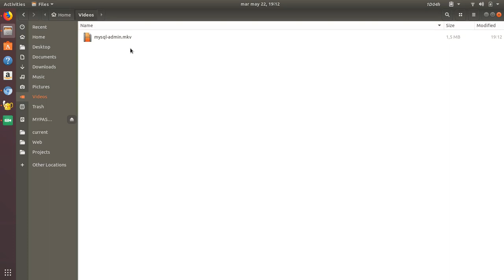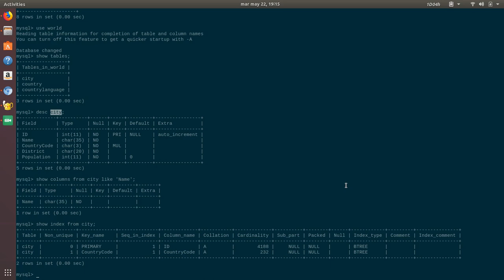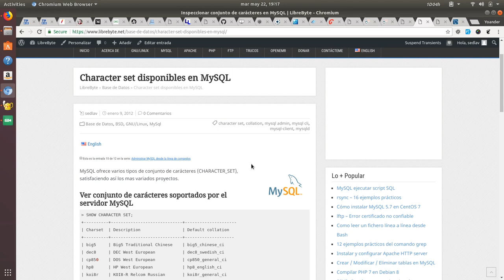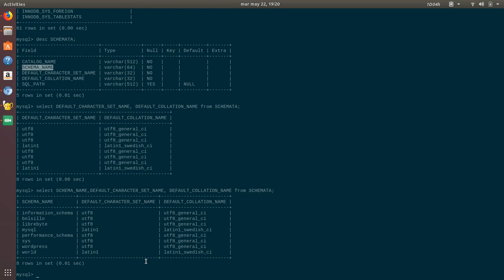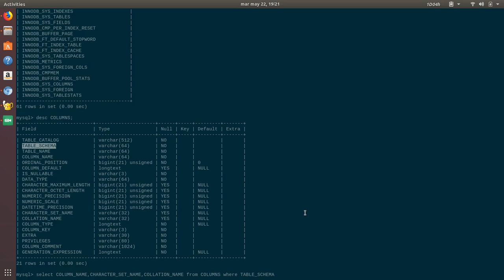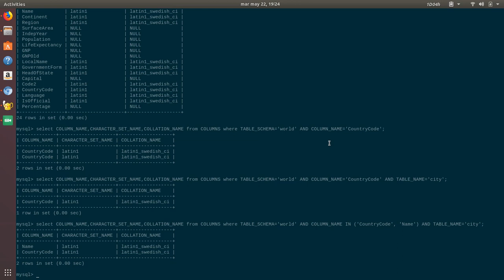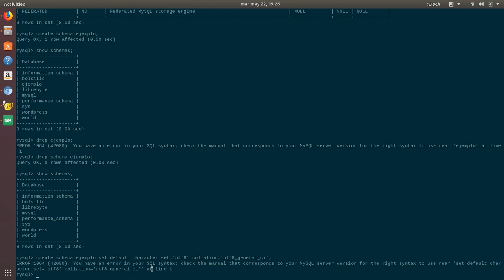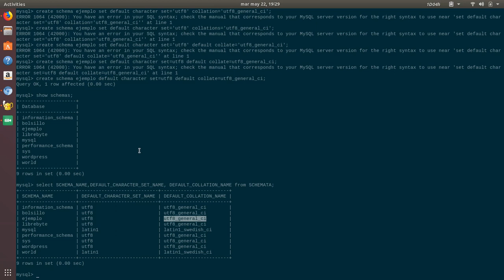Administración de un Servidor MySQL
MySQL es un servidor de bases de datos escalable y con un rendimiento q se adapta muy bien a las exigencias de la web. En este video mostraremos como conectarse, desde la línea de comandos, a un servidor MySQL así como crear, listar, seleccionar y eliminar una base de datos además de obtener información de las tablas, cotejamientos y de los motores de almacenamiento.